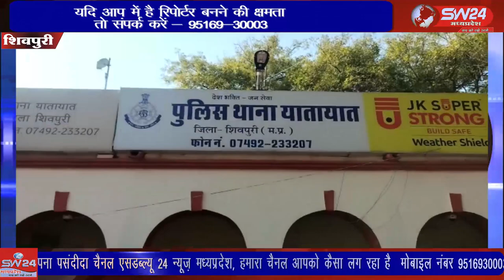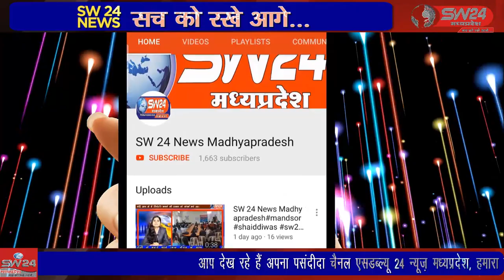SW 24 News Madhyapradesh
शिवपुरी यातायात प्रभारी रणवीर सिंह यादव द्वारा शहर में चेकिंग अभियान चलाया गया जिसमें सभी बस संचालकों को निर्देश दिए गए थे कि कोरोना गार्डलाइन के तहत बस चलाएं । शिवपुरी से युसूफ खान की रिपोर्ट